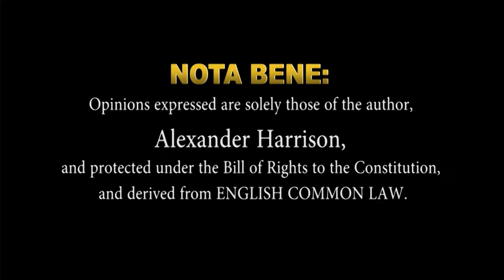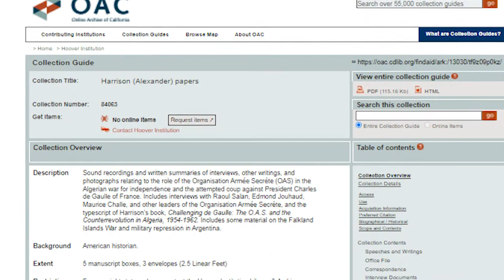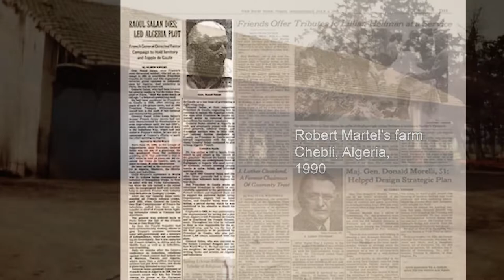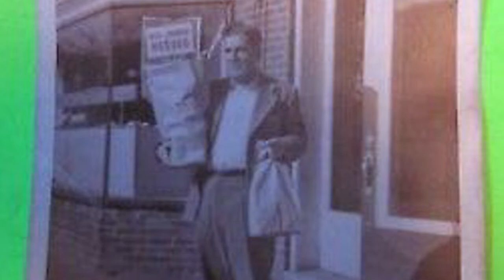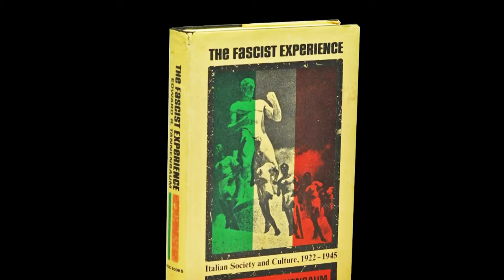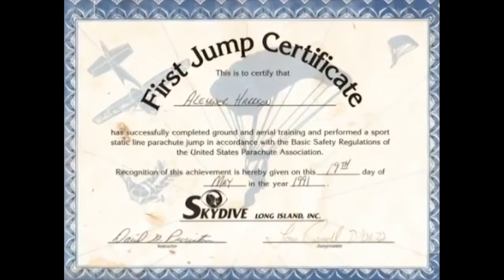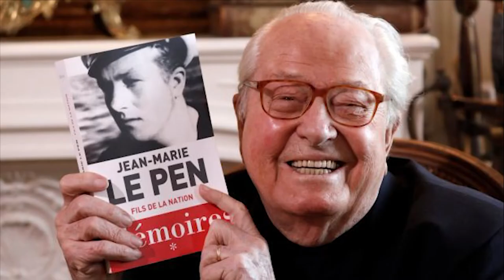Alexander B. Harrison's Book Review :The Extreme Right in the French Resistance by Valerie Deacon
Author and historian Alexander Harrison, reviews with an objective eye Valerie Deacon's tome on
the role of patriotic groups opposed to the German Occupation of France during the Second World War: "The Extreme Right in the French Resistance!"